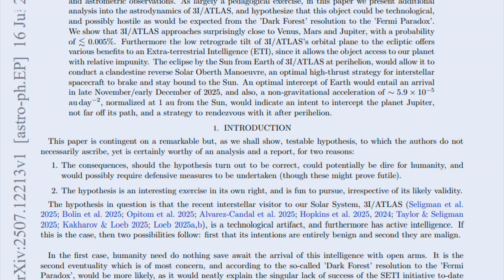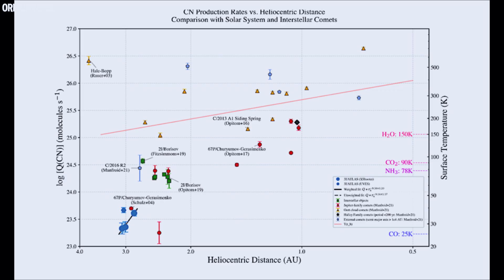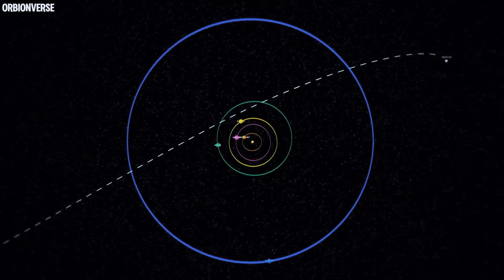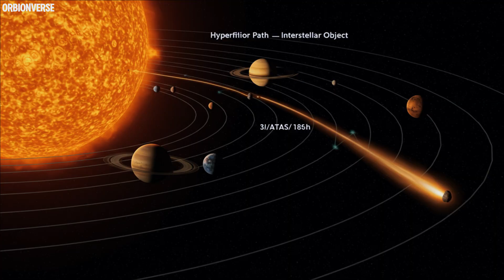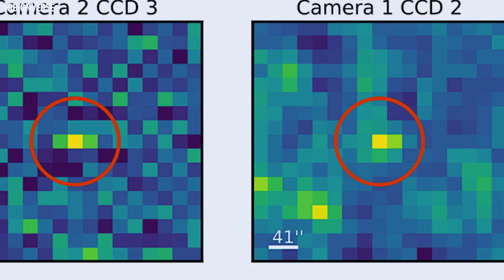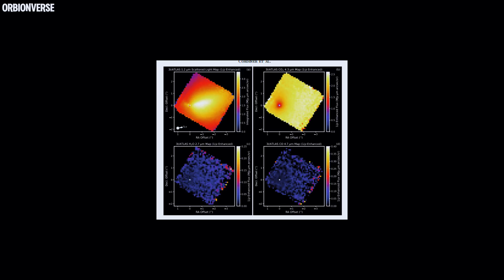After Its Solar Flyby, 3IATLAS Started Acting Like It’s Alive!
After slingshotting around the Sun, the interstellar object 3I/ATLAS is doing something no one expected.
Astronomers thought it would behave like a normal comet… but new observations say otherwise. Its tail changed direction, its brightness started pulsing, and even NASA’s tracking data shows odd variations that scientists can’t fully explain.

What if 3I/ATLAS isn’t just a frozen rock?
What if this visitor from deep space has something else going on inside?

In this video, we break down everything that’s happening after 3I/ATLAS’s solar flyby — the weird signals, the shifting orbit, and the latest images that have the astronomy world buzzing. Strap in, because this interstellar traveler might just rewrite what we know about objects passing through our Solar System.